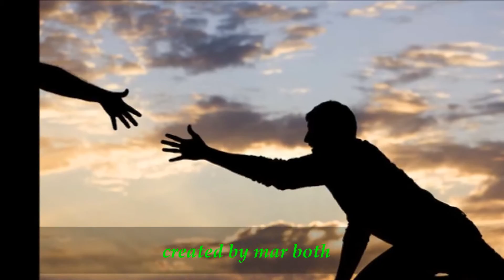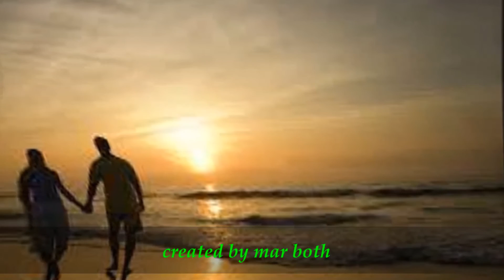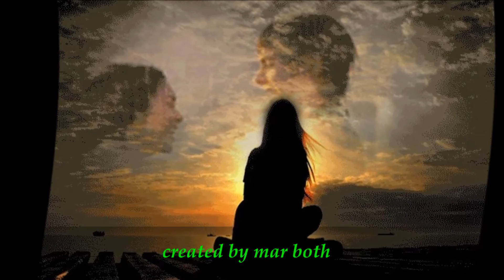Αναζητώ Τραγουδιστής Καίτη Ντάλη Στίχοι Γιώργος Πιάς Μουσική Κώστας Σταματάκης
Αναζητώ Τραγουδιστής  Καίτη Ντάλη
Στίχοι  Γιώργος Πιάς
Μουσική  Κώστας Σταματάκης

Πάνω στη κόψη της ζωής
ακροβατούμε τώρα εμείς
εμείς π’ αγαπηθήκαμε
παράφορα κι οι δύο
απόψε αποφασίσαμε
να πούμε ένα αντίο.

Αναζητώ αναζητώ αναζητώ
ένα αλλιώτικο διέξοδο να βρω
Αναζητώ αναζητώ αναζητώ
μια άλλη λύση απ’ το χωρισμό αυτό.

Αυτή τη κρίσιμη στιγμή
στεκόμαστε κι οι δυο χλωμοί
βαρύ είναι το σφάλμα μας
μα πιο βαρύ το κρίμα
και θα μας πνίξει η ντροπή
στου χωρισμού το βήμα.